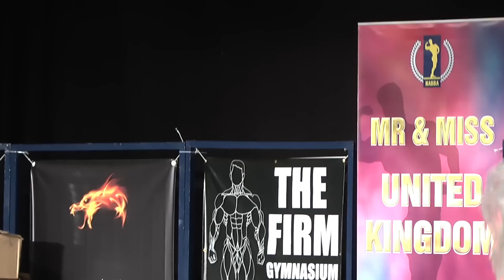Lukasz Prud - Class 1 - NABBA Mr & Miss United Kingdom 2013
Lukasz Prud
Class 1
Routine
Posing
NABBA Mr & Miss United Kingdom 2013
Bodybuilder